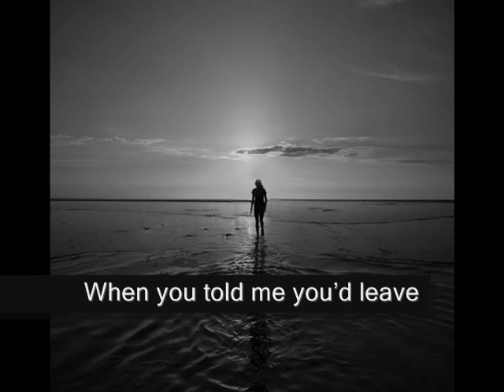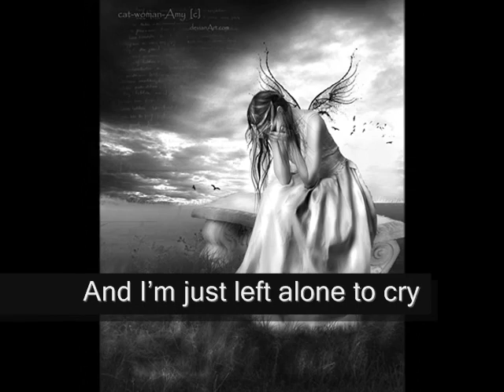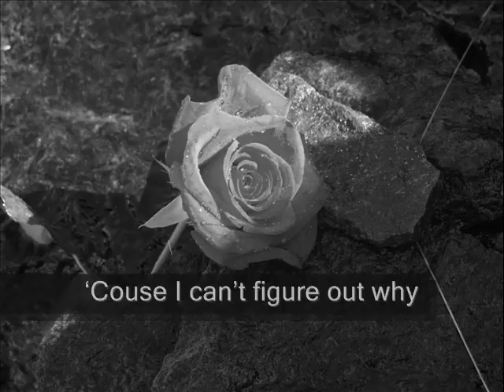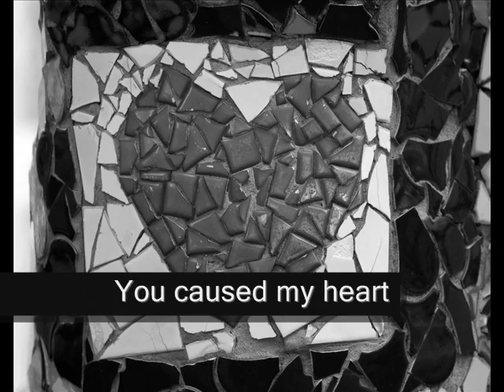Ben Cocks - So Cold (With lyrics)